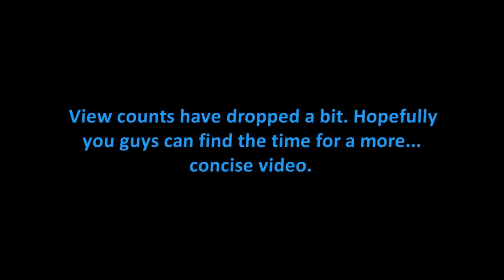Minecraft PvP -- Ultra Hardcore Subreddit -- Epictech's UHC #3 (30 Oct. 2012)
Slightly cut down.

Matches like this will continue to be advertised . Feel free to try to join up in future UHC events; there is a wide variety of game types and additional tweaks to the core Ultra-Hardcore mod, and they're quite frequent.